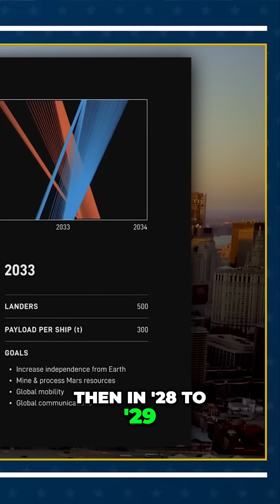Elon Musk's CRAZY Mars Plan: Robots Building a NEW World!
Elon Musk plans to send Tesla Optimus robots to Mars in 2026! Our video explores this ambitious Mars mission, detailing the timeline, robot deployment for building infrastructure, and resource utilization. Discover how we're preparing Mars for human arrival by 2033! ElonMusk MarsMission TeslaOptimus SpaceX RobotsOnMars Mars2026 SpaceExploration FutureTech HumanoidRobots Mars Colonization